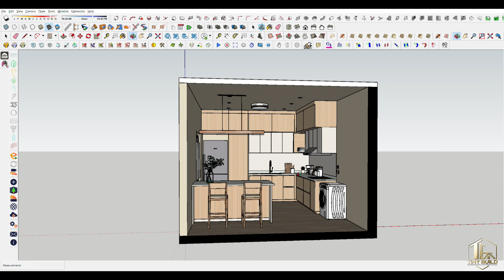Tiny Kitchen | Japandi-Inspired | Simplicity and Elegance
In this video, we take a look at a tiny kitchen with a Japandi-inspired design. Japandi style combines the simplicity and elegance of Scandinavian design with the minimalism and tranquility of Japanese design. We'll explore how to incorporate Japandi elements into a small kitchen space, creating a warm and serene atmosphere that's both stylish and functional.